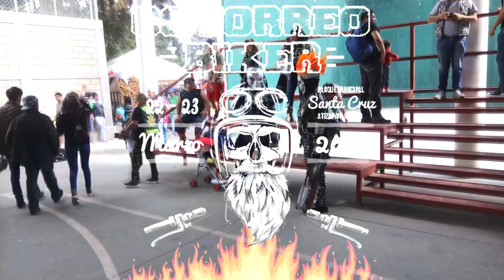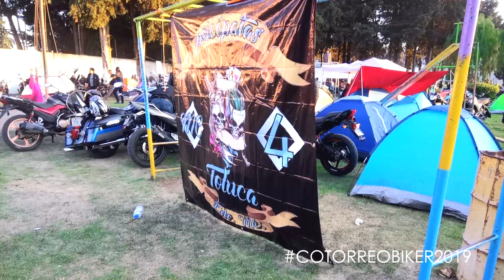COTORREO BIKER Internacional 😎2019 STA. CRUZ ATIZAPAN,🎶 FESTIVAL DE ROCK✌ Y MOTOCICLISMO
Así se "VIVE"😎  Rock Motos y algo mas, sabado 23 de Marzo 2019 en Sta. Cruz  Atizapan Edo de mex.   Que  !VIVA¡ el rocanrol
COTORREO BIKER 😎2019   STA. CRUZ ATIZAPAN,🎶  FESTIVAL DE ROCK✌ Y MOTOCICLISMO